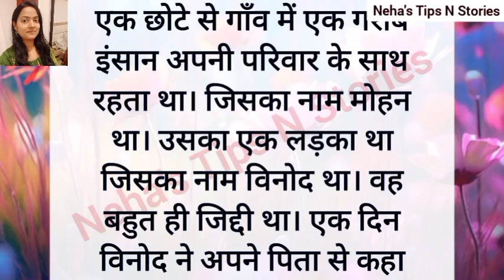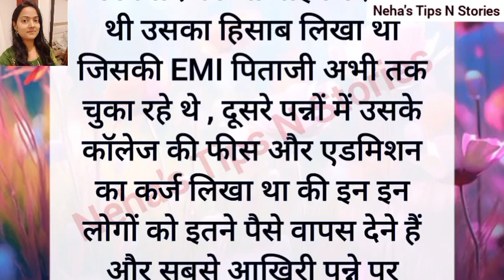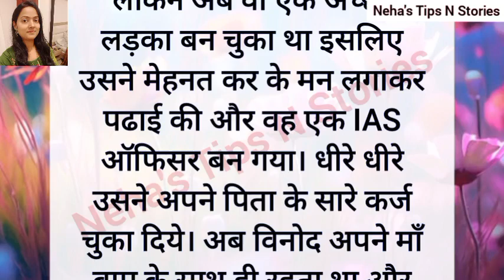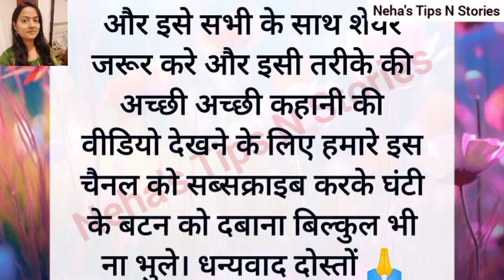Suvichar / Emotional Kahani / New Emotional Story / Motivational Story / Moral Story /sad story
SUVICHAR | New Emotional Story | Emotional Kahani | Motivational Story | Moral Story! Sad Story

emotionalheart touchingstory
inspirational heart touching
moral story
Sarita kahaniyan
Madhulika Hindi kahani
suspense trailer
suspense kahani
Hindi kahani
Manohar kahani

तो दोस्तों आज मैं आपको एक प्रेरणादायक कहानी सुनाने जा रही हूँ, आशा करती हूँ कि आपको ये कहानी जरूर पसंद आयेगी.